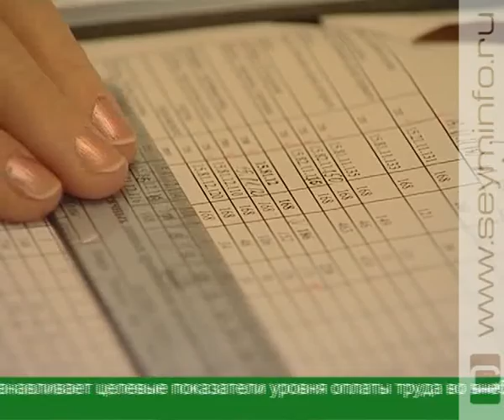Курская область укрепила свои позиции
За последние 11 лет Курская область укрепила свои позиции практически по всем социально-экономическим показателям. Об этом говорит доклад Министерства регионального развития России.